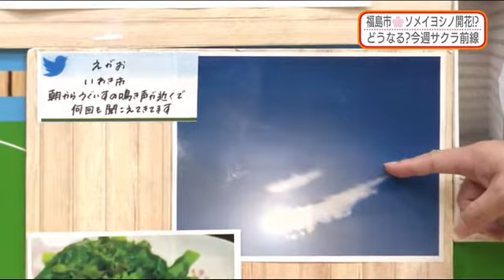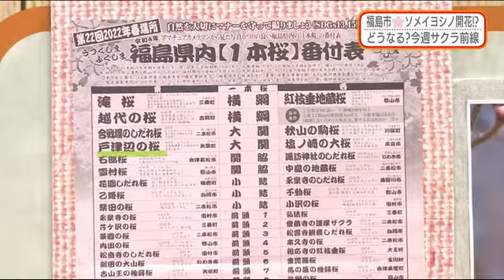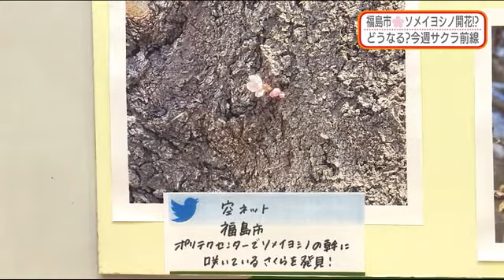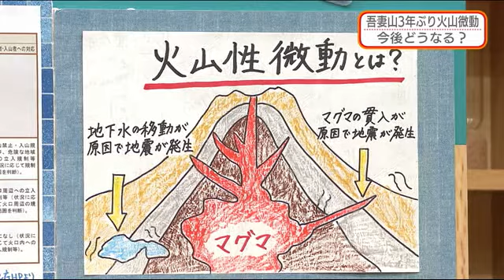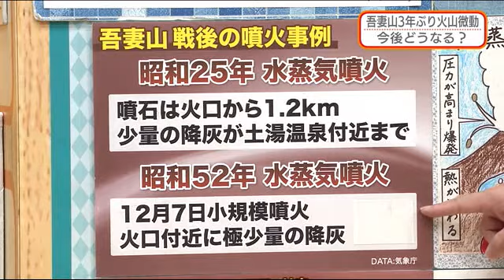【吾妻山で３年ぶり火山性微動を観測 今後どうなる？】防災ラボ（３月２８日放送） (22/03/29 12:51)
・オープニング　0:00～
・今週の福島県　サクラ前線予報　1:35～
・福島市でサクラ開花（非公表）　2:20～
・吾妻山で３年ぶり火山性微動　今後どうなる？　3:12～